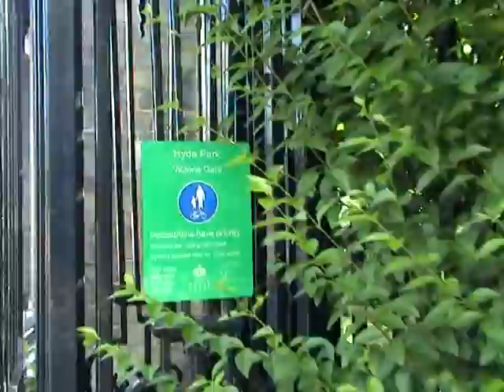Pet cemetery (Hyde Park)